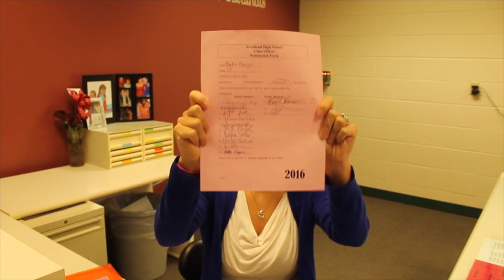9-14-15 Announcement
This video is about 9-14-15 Announcement